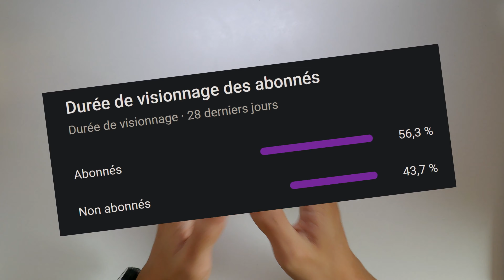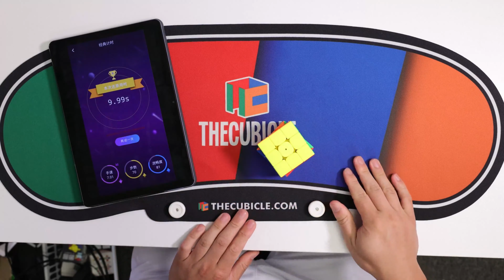Nouveau Record Du Monde Au 2x2 ? | ActuCube #17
Si ma chaîne te plait ! N'hésite pas à:
Aujourd'hui on se retrouve pour le dixseptième épisode d'Actu Cube ! Bon visionnage !
00:00 intro

00:05 Rejoins mon Disocrd !

00:17 Abonne-toi !

00:32 Rubik's à 4102m

00:46 Matty's 3.12 Monkey League Record

01:04 MoYu WeiLong AI

01:18 Fin Greg's Channel

01:38 Annulation WCS 2021

02:05 WR 2x2 ao5 1.13

02:22 outro

02:37 D'autres vidéos